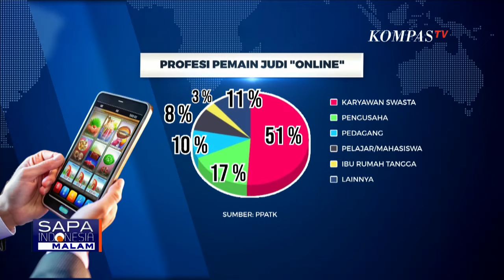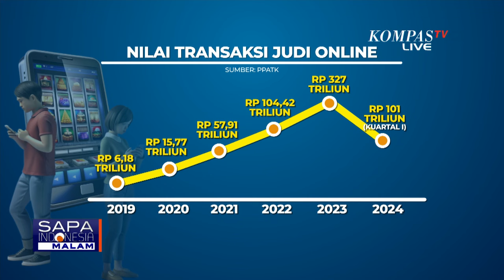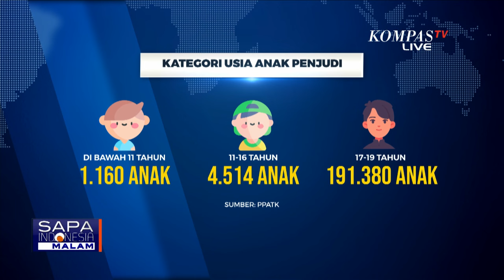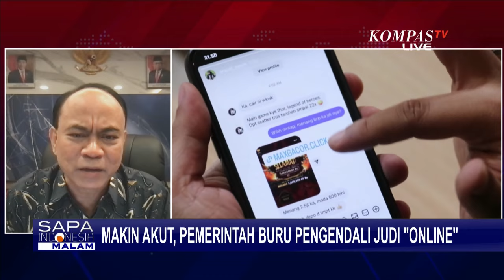[FULL] Menkominfo Soal Keseriusan Lawan Judi Online hingga Sosok Berinisial T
KOMPAS.TV - Maraknya judi online sangat mengkhawatirkan karena menjerat dari anak-anak hingga dewasa. Menteri Kominfo, Budi Arie Setiadi menyebut, pemerintah telah menutup 2,6 juta situs judi online dalam setahun terakhir.

Bagaimana keseriusan pemerintah menangani judi online?

Kami bahas bersama Menteri Kominfo, Budi Arie Setiadi.

Baca Juga Kepala BP2MI Dipanggil ke Polisi, Benny: Sudah Klarifikasi Soal T di